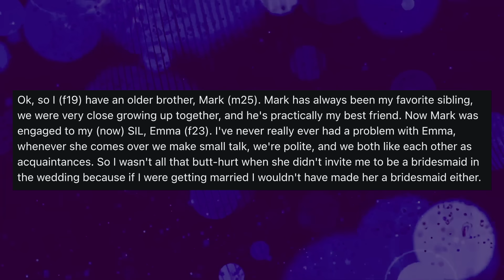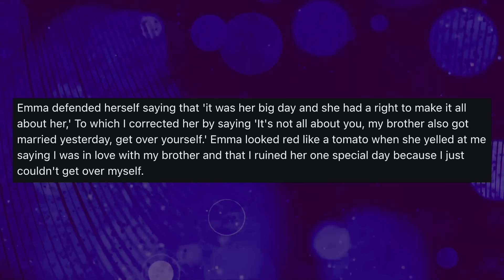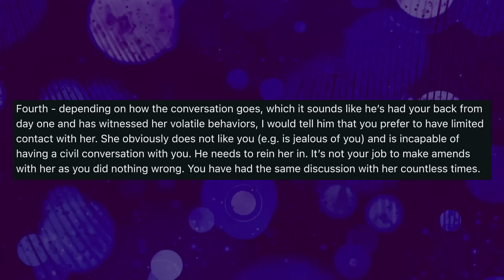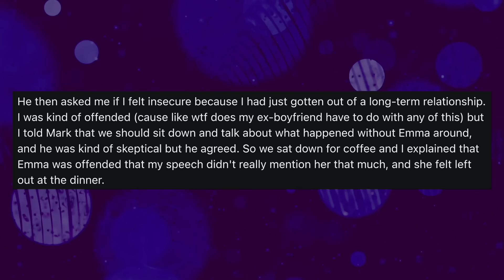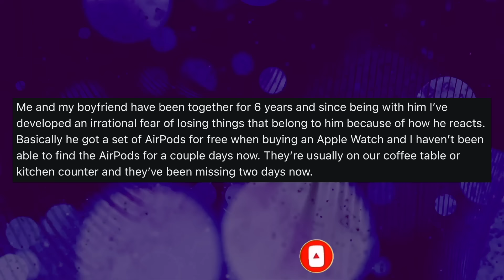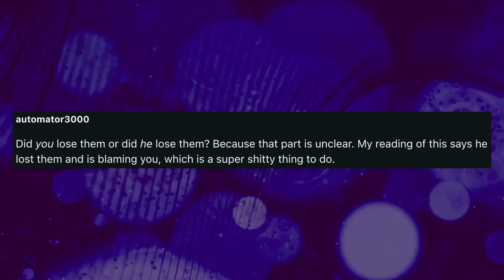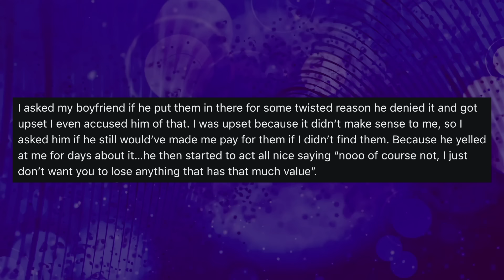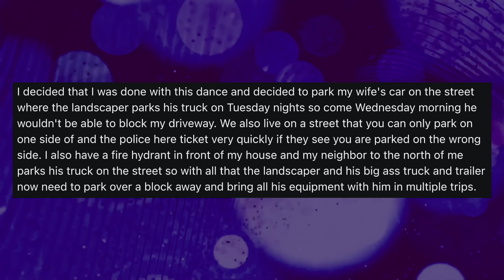Brother's Wife Had A Meltdown When I Said That Her Wedding Was Not Just About Her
Reddit Relationship Stories - OP's brother just got married, and OP was at his wedding party and gave a speech. However, OP now-SIL was totally against all of it. Now, SIL is telling OP that she ruined the wedding and has to apologize, OP refuses to do it, and SIL has a meltdown.

0:00 Intro
0:08 Story 1
5:35 Comments
8:39 Update
12:22 Story 2
14:44 Comments
16:57 Update
19:33 Mood Booster